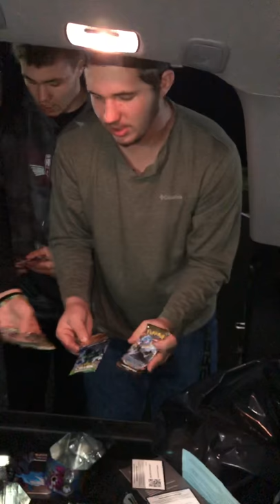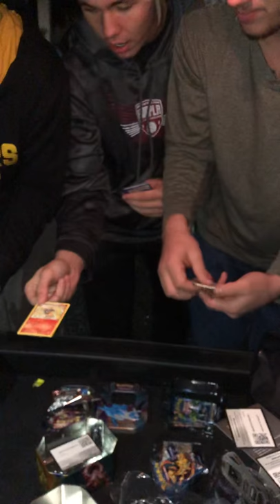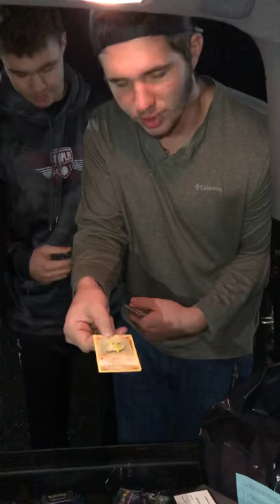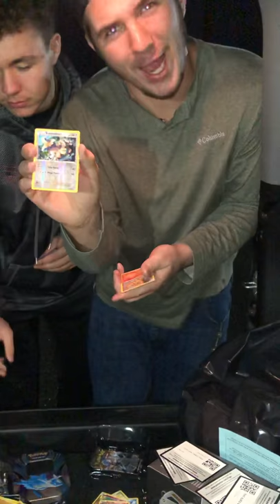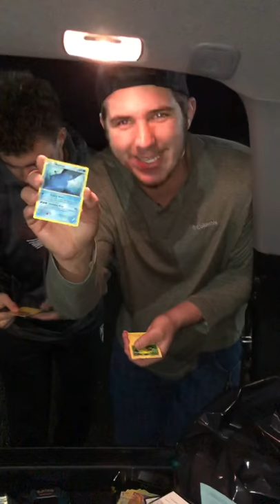Another Pokémon card opening w/Brogen games